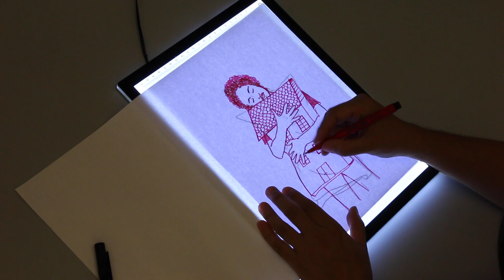24- CARMELA MÁRQUEZ BERTONI - Santa Mònica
Carmela Márquez Bertoni
Una llar d'abraçades
Dibuixem-nos abraçats als diversos éssers i espècies que habiten les nostres llars.

"Qui o què abraçaries?". Tot cercant expressar a qui volem agrair o a qui volem apropar-nos, es convida els participants a dibuixar la diversitat de tipus d'abraçades que poden donar-se a les llars, representant el gest, però també l'acte d'unió dels diferents éssers i espècies que les habiten, i imaginant possibles futures relacions que es podrien originar.

barcelona.cat/barcelonadibuixa